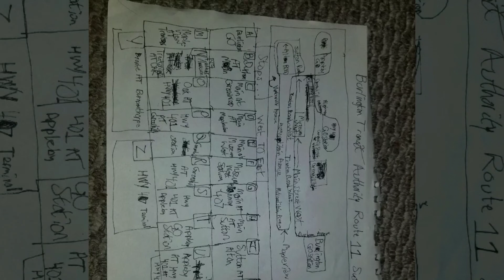Burlington Transit Authority x HALIFAX Transit.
Why is a HT D40LF working for BTA? Because BTA and HT are NOW merged! Happy 2021!